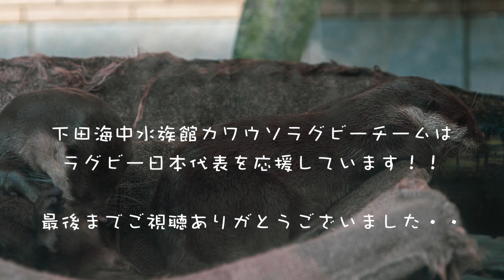ラグビーW杯2019応援企画！頑張れ日本代表。下田海中水族館カワウソラグビー部！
ラグビーW杯2019で大躍進中の日本代表チーム！
われわれ下田海中水族館カワウソラグビー部もいつかはW杯と練習に励んでいます。
今回は緊急応援企画として下田海中水族館カワウソラグビー部の練習ムービーをお届けします。
キックが不得意な分すばしっこさで敵陣に深く切り込みトライを決める。そんな練習の様子を見に来てくださいね！

詳細は下田海中水族館オフィシャルサイトでご確認ください！

動画内使用楽曲
Griptape by Joakim Karud & David Cutter Music